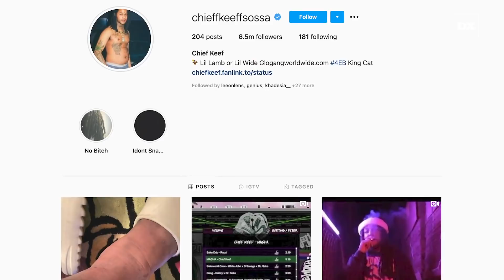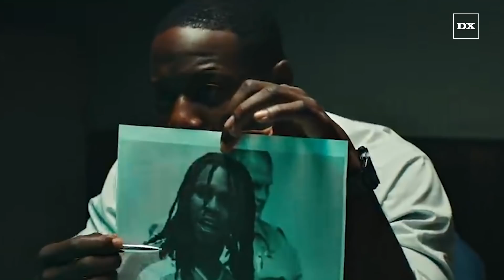Chief Keef Currently Hospitalized With Mysterious Ailment